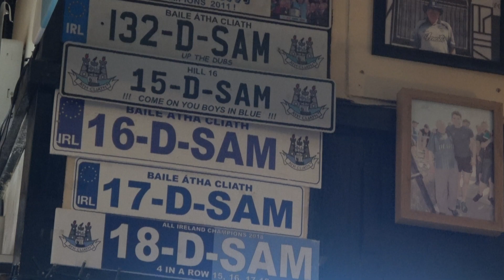The Five In A Row Is What We're After - COYBIB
"The Five In A Row Is What We're After", was written and sung by Shay Connolly - In memory of all the Dubs followers who have passed on and are not with us today.
1.
I wanna sing a song about this Dublin Football team,
Since I was a child they've always been my dream,
They went from sour milk to a '99' ice cream,
They're the best team that I've ever seen,
Who put the ball in the Kerry net,
Oh Kevin Mac did and the seen was set,
For the greatest team that this country has seen on their to history.
Chorus:
Five in a row is what we're after
Dublin will be jumping up and down with laughter
For the greatest team that this country has seen on their way to history.

2.
Cluxton gets the ball and taps on his toe,
Gives out to Cooper and away he's goes,
Gives it on to Fenton right on the nose,
Fenton gets fouled but the ref doesn’t blow
He sees Johnny Small sneaking up on the right
Johnny sticks it o'er the bar to every Dubs delight
The greatest team that this country has seen on their way to history.
Chorus
3.
Philly McMahon he is a very hard man
Takes all the flak but doesn't give a damn,
Davey and Fitzy control the parallelogram,
Skully and Kilkenny carry out the master plan,
Paddy and Cormac give their heart and soul
O'Gara and Bernard take us out of a hole
Chorus.